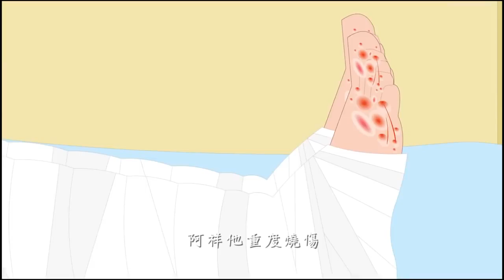442【愛護生命的故事】兩位廚師的人生